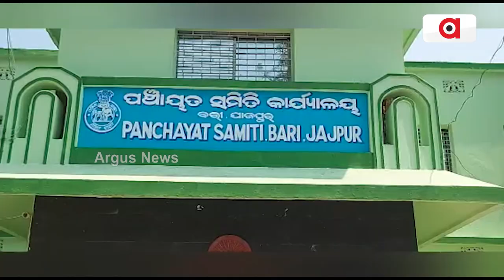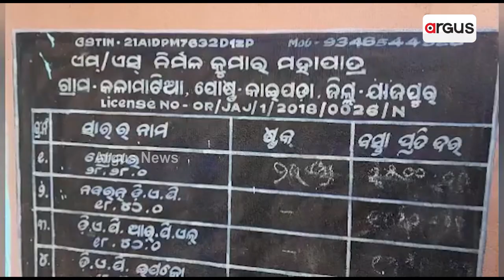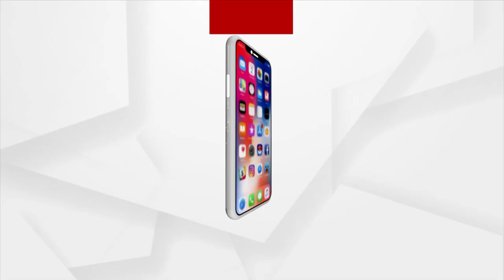Man Becomes Successful Farmer After Growing Various Crops In Jajpur